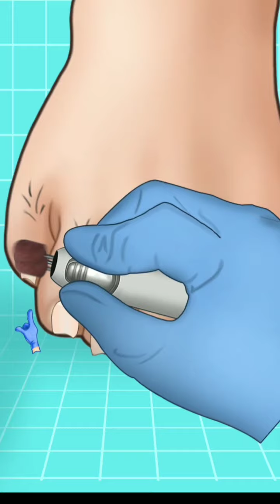ASMR foot Cleaning hair and nails cleaning and Removes asmr